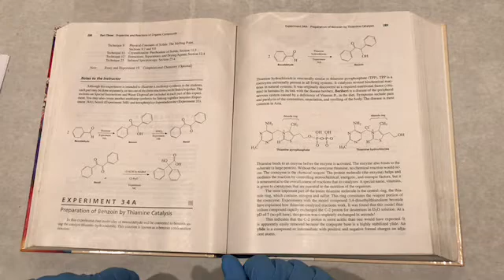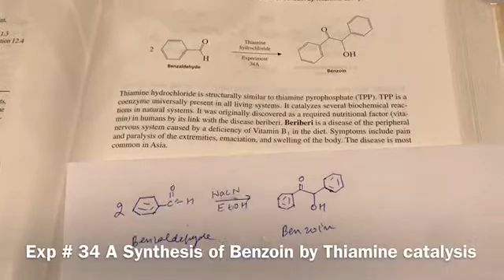Exp # 34 A Synthesis of Benzoin by Thiamine Catalysis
Chem 231                                                                                              Dr. Garg